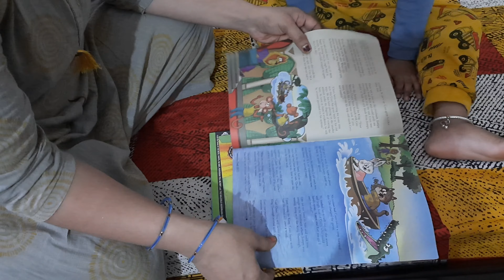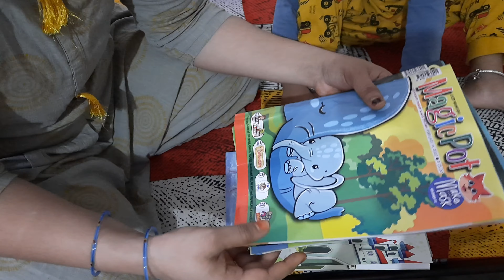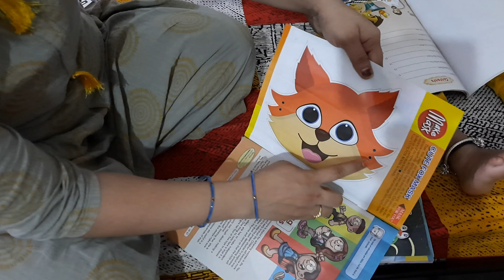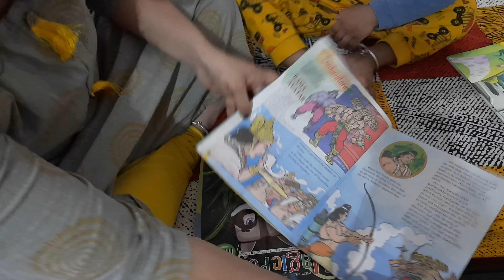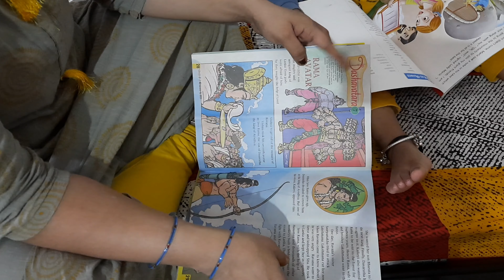Vlog || My Makeup routine || My baby's story books || Nutrient rich lunch for kids || MIXED PICKLE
Hello Friends,
Being mom to a kid and home maker, It so hard to manage time in the morning times. But still I used to manage without any obstacles and not neglecting kids care. Here is what I do and how I manage things in the morning. I'll prepare lunch for my baby which includes all the nutrients.

Yours
Sravani
Mixed Pickle